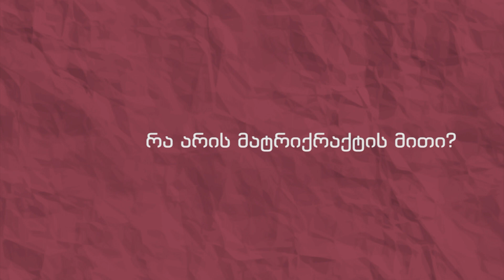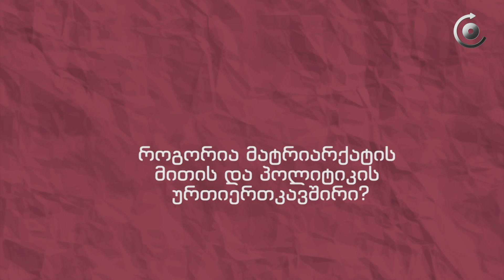ისტორიული რაკურსი - მატრიარქატის მითი და თანამედროვე ფემინიზმი